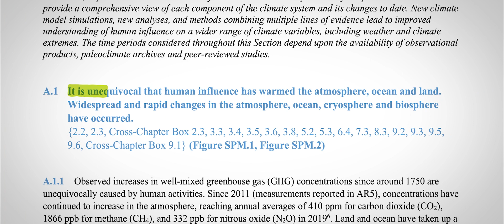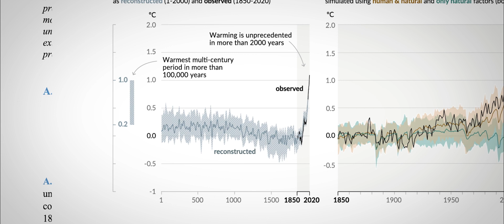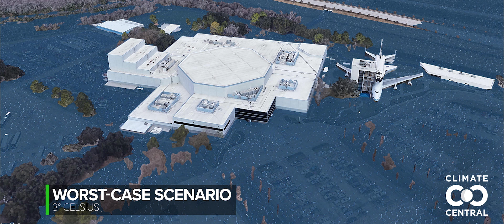The rising sea will slowly swallow parts of the Texas Coast in the age of climate change.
The thickness of two quarters. That's how much the ocean is rising every year. It doesn't seem like much. But as the earth warms, the science shows it will never stop unless the world makes drastic cuts in greenhouse gas emissions. Without that parts of Texas will be lost forever.